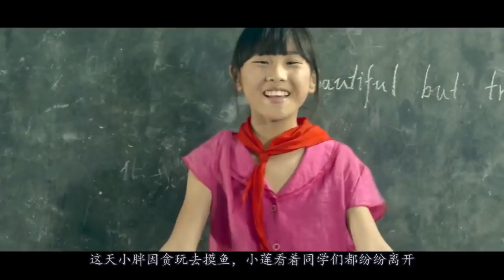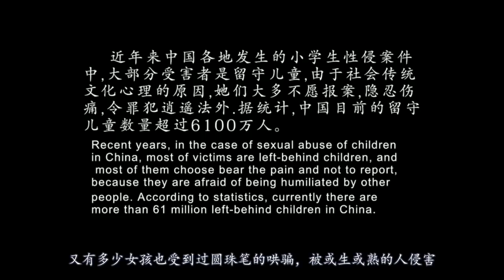10岁小女孩遭村里老光棍强奸多次，亲奶奶竟然不报警！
电影《如果树知道》是由欢娱视线影视制作公司拍摄制作，女童保护、河南慈善总会、姐妹心灵义工队联合出品，河南省司法厅、检查日报《公诉人》、河南省妇联联合监制的中国首部关注留守儿童性侵公益电影，影片关注未成年人特别是留守儿童被性侵现象，倡导关注留守儿童人身安全，注重留守儿童心灵成长，保护留守儿童合法权益。